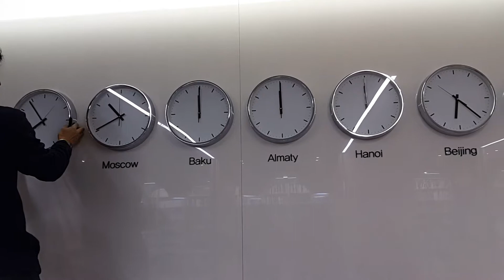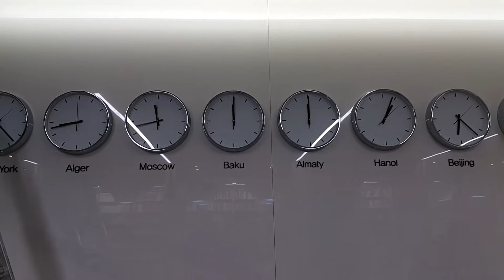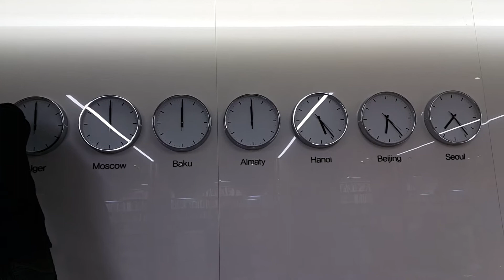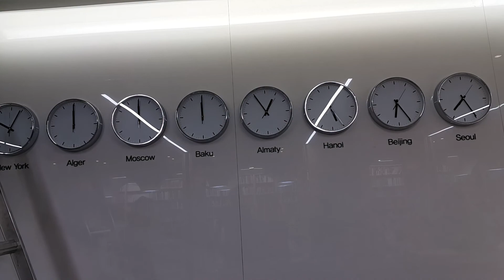각 도시시간으로 추적2 희림 아인네트